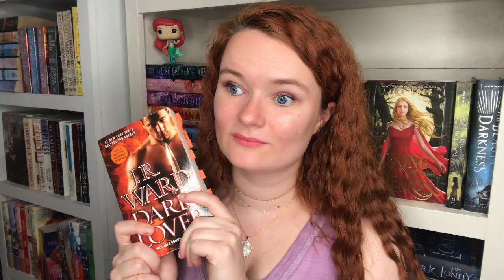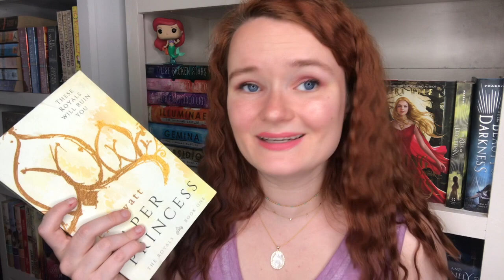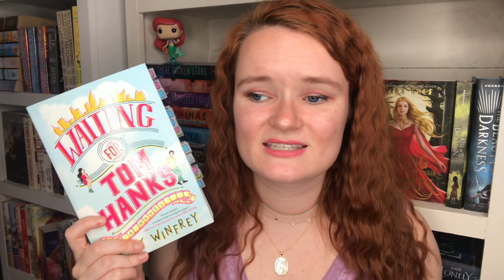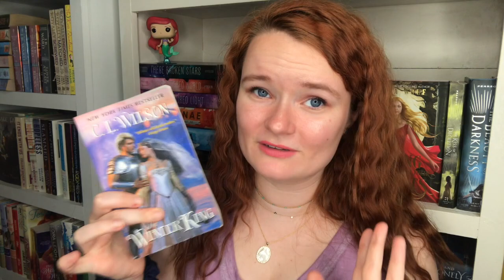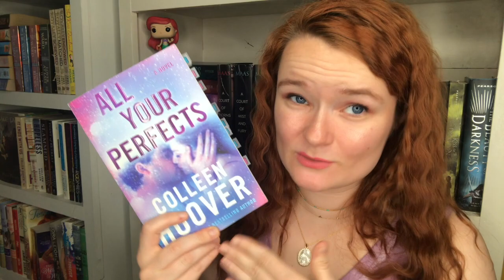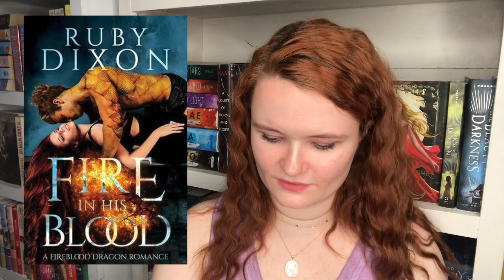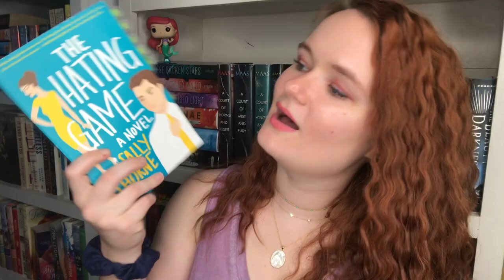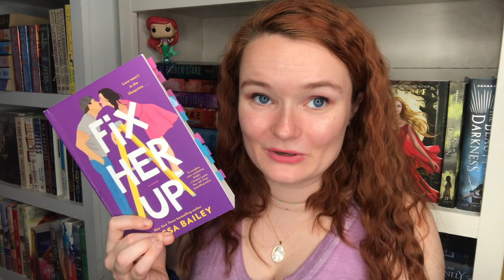Romance Reads Recommendations 2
Hi yall! Here it is!! Another romance book recommendation video for y'all! Let me know if yall have read any of these books or if you plan to!
love yall!!
xoxo averie

xoxo Averie